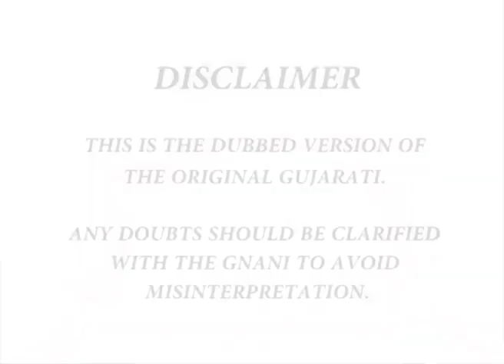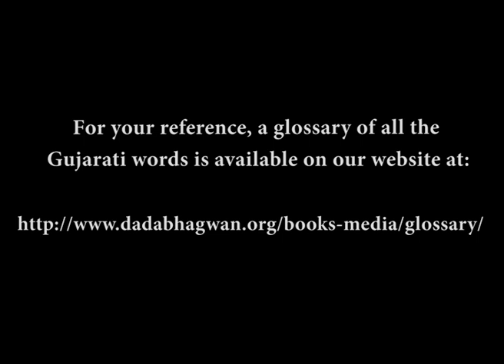The Awakened Awareness of Separation Part-05 | English Dubbed Version | Janma Jayanti 2012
In the present video, The Awakened Awareness of Separation Part-05 while doing spiritual discourses with spiritual seekers, Pujyashree Deepakbhai explains how to set the right understanding against the difficulties of life with the knowledge of the Self (Aatmgnan). How to keep spiritual awareness? Why is it necessary to attain self-realization? What is the significance of the current living Gnani (Enlightened One)? For more information request to watch the video.